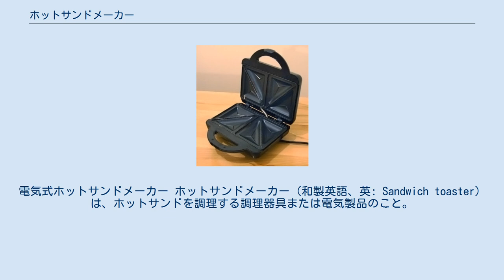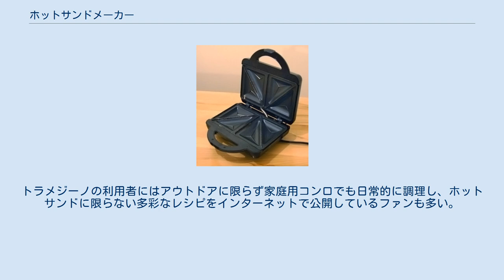ホットサンドメーカー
電気式ホットサンドメーカー ホットサンドメーカー（和製英語、英: Sandwich toaster）は、ホットサンドを調理する調理器具または電気製品のこと。
調理前のホットサンドを挟んで閉じ焼きあげるものである。
直火で焼き上げるものはフライパンを2枚向かい合わせに重ねた構造をしている。
パニーニプレス（Panini Press）とも呼ばれる。
 電気式はニクロム線ヒーターを内蔵した2枚の加熱プレートを蝶番でつないだ構造をしており、食パン2枚が並べられるサイズのものが多い。
一度に二つのホットサンドを調理できるが、一つのホットサンドを調理する際のために切り替えスイッチを持つ製品もある。
閉じる際に調理前のホットサンドの弾力を押さえるため、ロック機構が設けられている。
加熱プレートには調理前のホットサンドを入れる窪みが設けられているが、窪みの周囲には淵があり、焼き上がったホットサンドの周囲を封する。
同様に窪みにも対角線に盛り上がりが設けられており、焼き上がったホットサンドを対角に切る際に具が漏れ出ることを防ぐよう工夫されている。
 加熱プレートを着脱式にしてワッフルやたい焼き、焼きおにぎりなどの調理用プレートに交換することでこれらも作ることが出来るようになっている製品もある。
 商用電源を使わないキャンプ用品として、挟んだ調理前のホットサンドを焚き火などの熱源で焼き上げる器具があり、スノーピークから発売されている商品名「トラメジーノ」が著名。
トラメジーノの利用者にはアウトドアに限らず家庭用コンロでも日常的に調理し、ホットサンドに限らない多彩なレシピをインターネットで公開しているファンも多い。